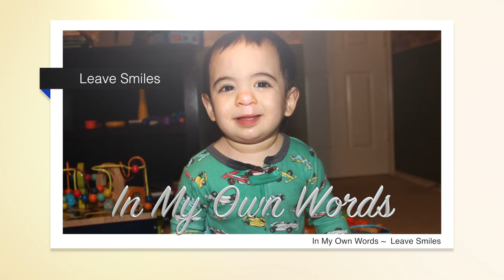In My Own Words ~ Reshonah Davis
Reshonah talks about growing up and details of events that have been passed down.